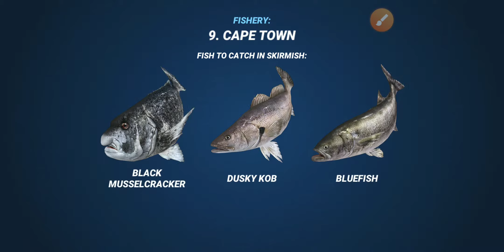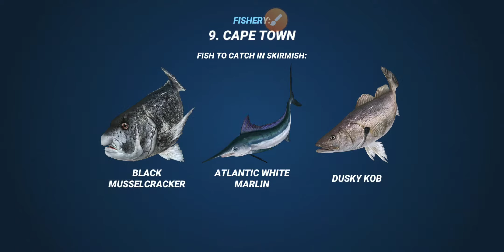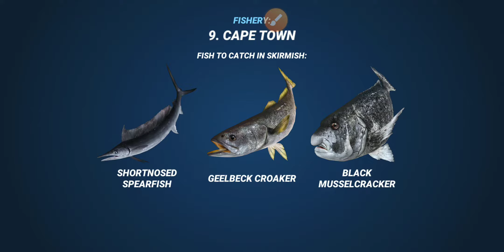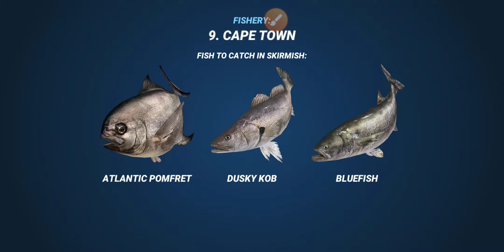Fishing clash - lv186 skirmish at Cape town new fishery(nope)